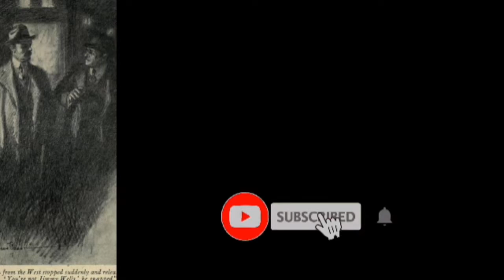after twenty years by o henry|urdo kahani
after twenty years by o Henry

in this I am telling you the story "After twenty years"written by an English writer O Henry.this story is originally in English language but I am telling you in urdo.

اردو کہانیاں
او ہینری کی کہانی بیس سال بعد
اس میں ساری کہانی اردو میں بیان کی گئی ہے